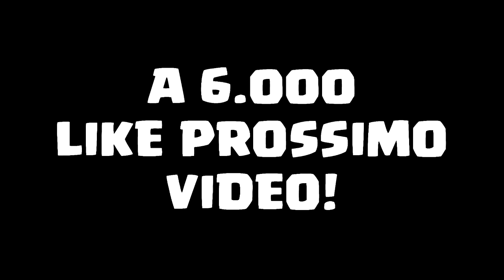PJACA è il NUOVO CRISTIANO RONALDO: che FENOMENO! [CARRIERA ALLENATORE FIFA 17]